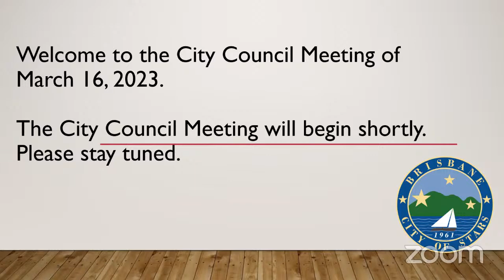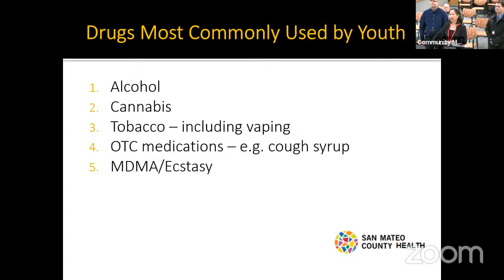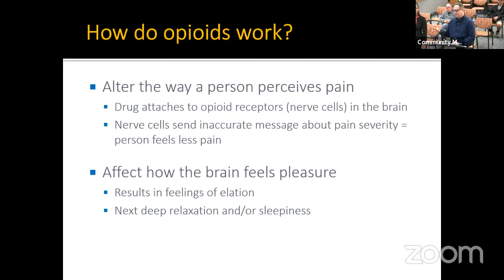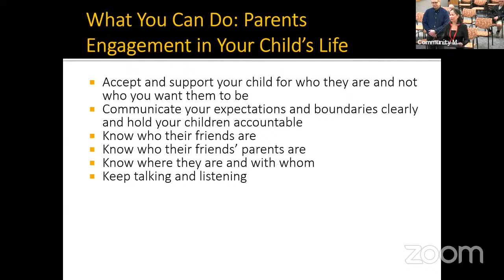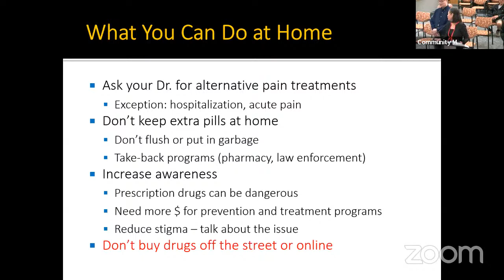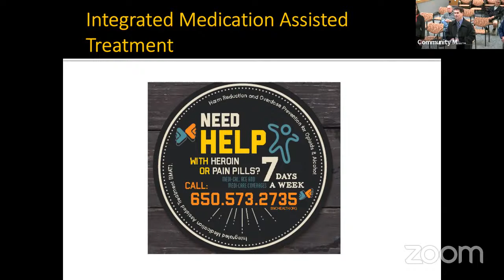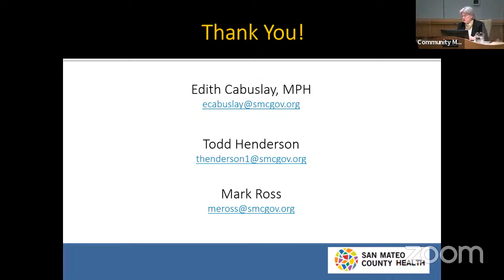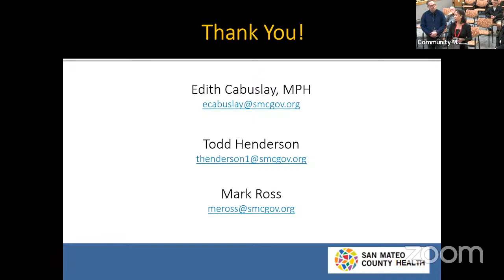Brisbane City Council Meeting 3-16-23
Remote Public Comments: Meeting participants are encouraged to submit public comments in writing in advance of the meeting. Aside from commenting while in the Zoom webinar the following email and text line will be also monitored during the meeting and public comments received will be noted for the record during Oral Communications 1 and 2 or during an Item.

Webinar ID: 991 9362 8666

00:00:00 WELCOME
00:00:45 CALL TO ORDER, PLEDGE OF ALLEGIANCE
00:01:13 ROLL CALL
     A. Consider any request of a City Councilmember to attend the meeting remotely under the “Emergency Circumstances” of AB 2449
00:01:33 ADOPTION OF AGENDA
00:02:04 AWARDS AND PRESENTATION
     B. San Mateo County Health Presentation on Preventing Fentanyl Overdoses
00:36:33 ORAL COMMUNICATIONS NO. 1
00:42:15 CONSENT CALENDAR
C. Approve Minutes of City Council Meeting of February 16, 2023
D. Approve Minutes of City Council Closed Session Meeting of March 2, 2023
E. Approve Minutes of Closed Session City Council Special Meeting of March 2, 2023
F. 00:44:24 Authorize Submission of 2022 Annual General Plan Progress Report
(To comply with reporting requirements of State law, it is being recommended to Direct staff to submit the 2022 General Plan Annual Progress Report to the California Department of Housing and Community Development (HCD) and the Governor’s Office of Planning and Research.)
G. 00:42:59  Authorize Submission of 2022 Annual Housing Element Progress Report March 16, 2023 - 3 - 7:30 PM
(To comply with reporting requirements of State law, it is being recommended to direct staff to submit the 2022 Housing Element Annual Progress Report to the California Department of Housing and Community Development (HCD) and the Governor’s Office of Planning and Research.)
H. Approve Designation of Agent for Emergency Response Reimbursement
(It is being recommended to Approve California Office of Emergency Services Form 130, “Designation of Applicant’s Agent Resolution for Non-State Agencies.”)
I. Authorize Letter of Support for Property Tax In Lieu of Vehicle License Shortfall
(The purpose of this item is to offer support to the County of San Mateo and its cities; it is being recommended to authorize a Letter of Support to address the Property Tax in Lieu of Vehicle License Fee shortfall backfill that was omitted from the initial release of the Governor’s 2023-24 State Budget.)
00:48:00 STAFF REPORTS
J. City Manager’s Report on Upcoming Activities
MAYOR/COUNCIL MATTERS
00:50:13 K. Countywide Assignments and Subcommittee Reports
00:52:10 L. Written Communications
00:52:10 ORAL COMMUNICATIONS NO. 2
ADJOURNMENT